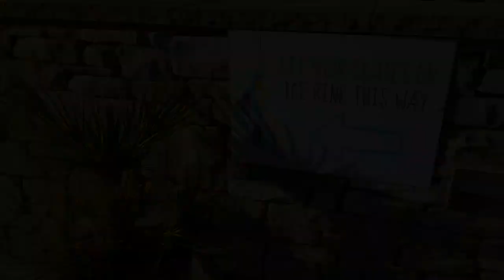Ribby Hall Village